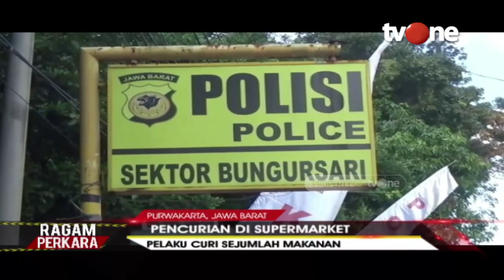Seorang Wanita Tertangkap Basah Mencuri Puluhan Cokelat di Supermarket Purwakarta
Jakarta, tvOnenews.com - Seorang Wanita Tertangkap Basah Mencuri Puluhan Cokelat di Supermarket Purwakarta